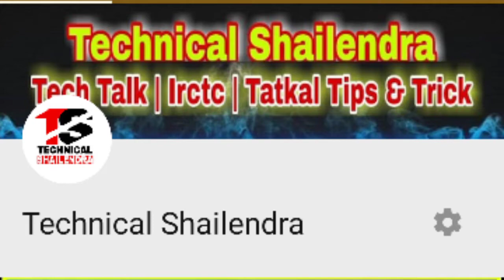संगम एक्सप्रेस सहित 8 ट्रैन बुधवार से चलेगी | Railwey - Letest Update | Technical Shailendra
संगम एक्सप्रेस सहित 8 और ट्रैन बुधवार से चलने वाले है !

►your question
irctc ,

1.TikTok Par Video Kis Time Upload Kare

2.TikTok Par Video Upload Karne Ke Bad 3 Lagti Mat Karna

3. TikTok Acconut Freeze Hai Ya Unfreeze Yese Pata Kare

4.TikTok Video Bana Watermark Download Kaise Kare

5 Kinemaster Download

6. TikTok Pro Account Kaise Bnanye

My Camera :-